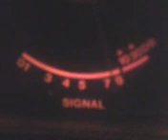PINEAPPLE*JUICE*HAWAII & MR. 206 IN THE CAROLINA HOLDING DOWN THE MINI GRASS ! 1~17~12